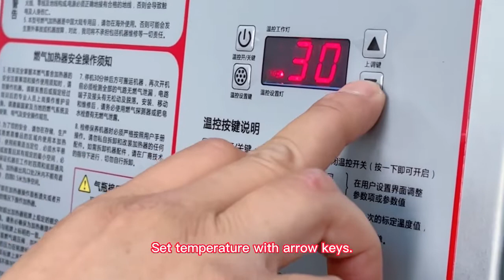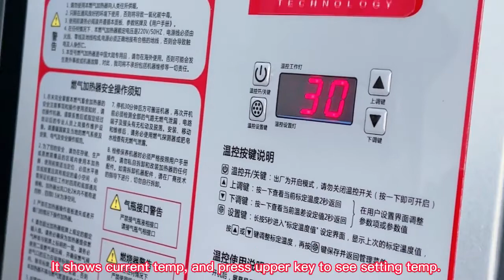Broiler Farm Gas Heater/space heater/automatic control/propane and natural gas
This video introduces how to install, connect with gas bottle, and set the DAOU gas heater.
DAOU gas heater can heat chick farm, greenhouse, and other poultry farms with 5 safety protection functions.

LPG, natural gas
Fast heating speed
Covering 300 ㎡
Saving energy

Please click our website to know more.